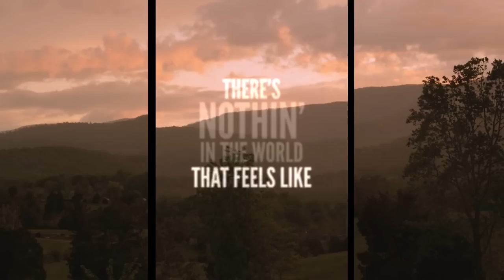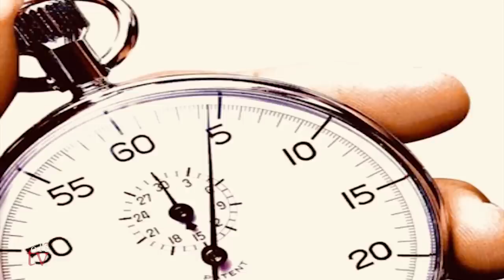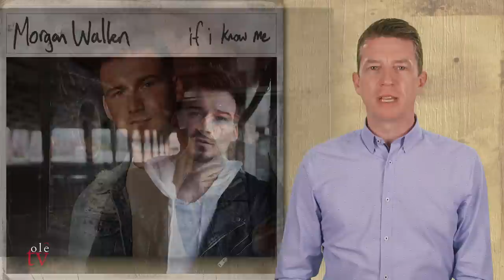Paul McGuire's Country Countdown Episode 21 - May 30, 2018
Join ole TV's Paul McGuire as he counts down this week's hottest country tracks and music videos. Featuring interviews with The Washboard Union and Morgan Wallen, country news from the hilarious Zach Selwyn and his One Minute Music Minute, and audio with Florida Georgia Line.

This Week's Tracks

19. Tim Hicks – Loud